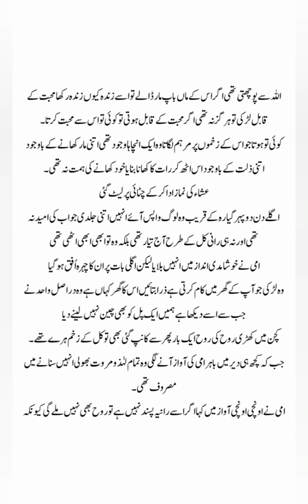rooh e yaram |Areej shah|episode 1|rooh kia bach paye gi apni maa k zulm o sitm se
rooh e yaram
areej shah
episode 1
rooh k Sath us ki maa ka salok